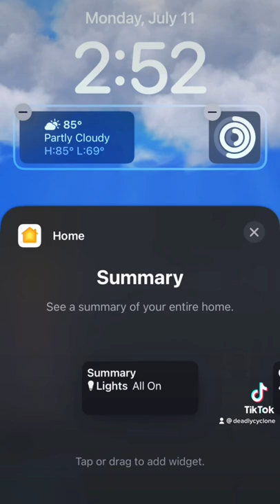*NEW* iOS 16 Public Beta Out Now!